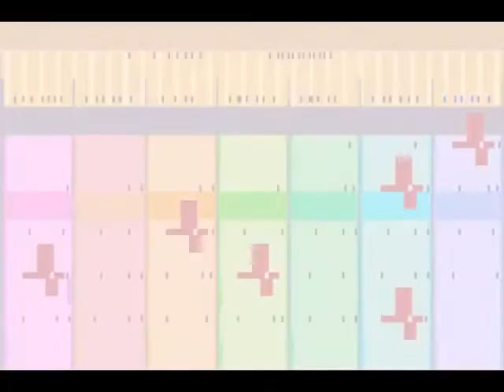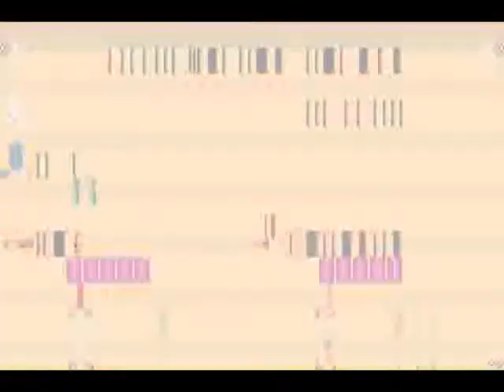Mais um dia comum na fazenda (HMFoMT)